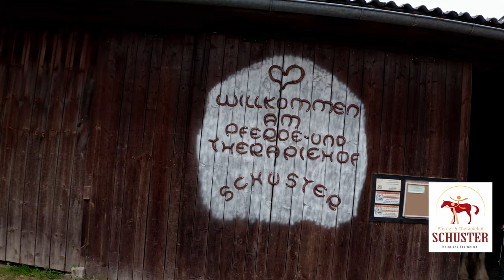Heinrichs - Gemeinde Unserfrau/Altweitra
Gezeigte Betriebe/Vereine

.) DEV Grenzland Heinrichs
.) Erlebnissweg
.) FF. Heinrichs
.) Gasthaus Stangel
.) Bike Trial
.) Landjugend Heinrichs
.) Pferde- & Therapiehof Schuster
.) Seniorenbund
.) Wasser und Abwasser Genossenschaft Heinrichs
.) Trachtenkapelle Heinrichs
.) Alaska Schlittenhunde - Chistian Tisch - Göllitz

Im Auftrag und mit Unterstützung der Gemeinde Unserfrau/Altweitra

Track:   ROY KNOX - Lost In Sound VIP